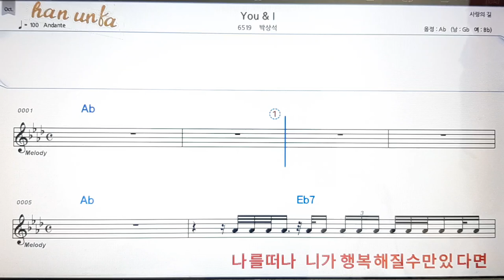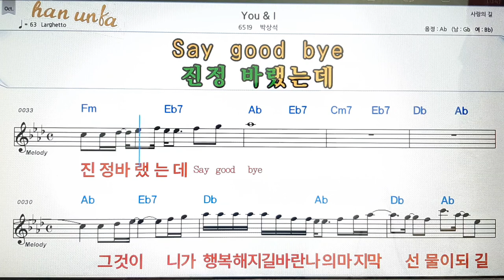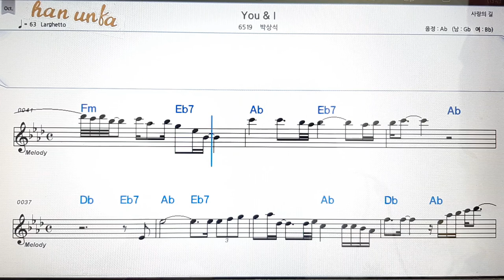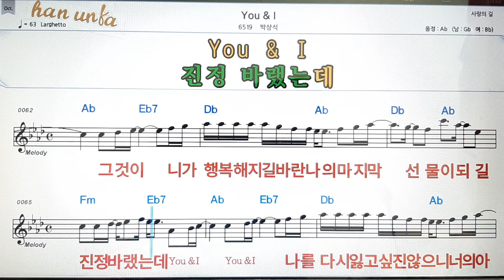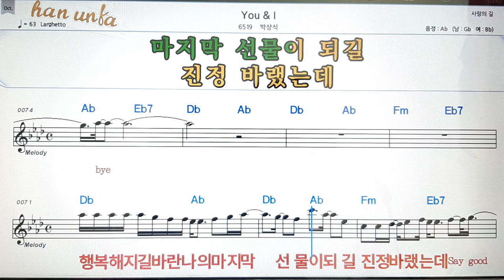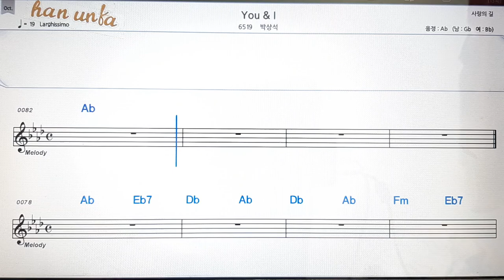You & I/박상석💋노래 반주*기타 코드 악보*가라오케💕Karaoke*Sheet Music*Chord*MR